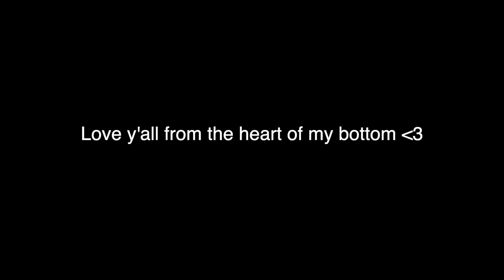BTS is Never Serious...